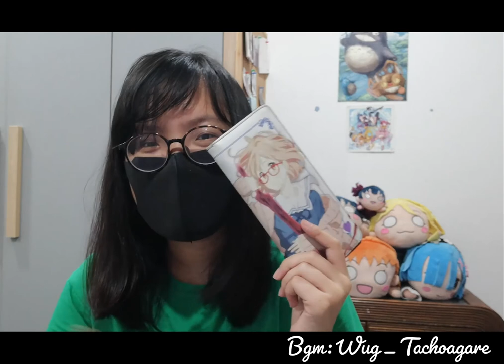Convention tips + what's in my convention bag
So C3AFA 2019 is tomorrow and I'm late AF in posting this but here are some tips and complaints that I would like to share about the convention as well as showing you guys my convention bags which are hopefully entertaining in some way.